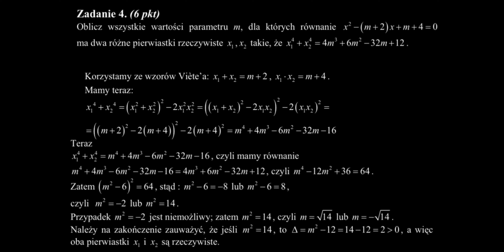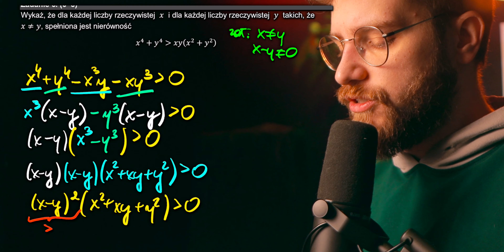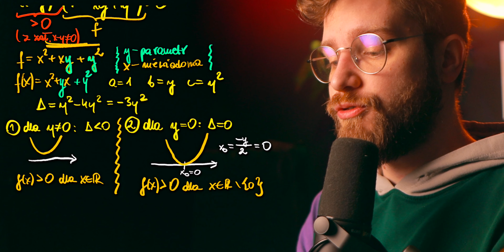NIEPEŁNY KWADRAT🔥Za 18 dni ROZSZERZENIE 2024❗️MARATON na MATURĘ 2024